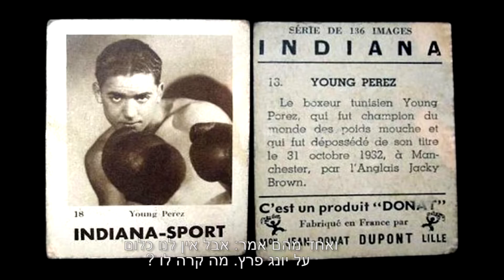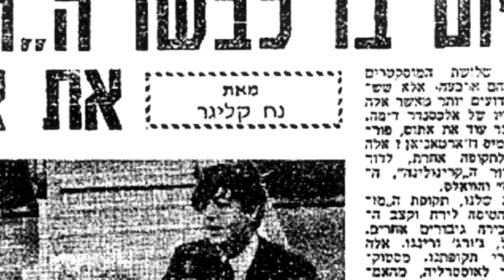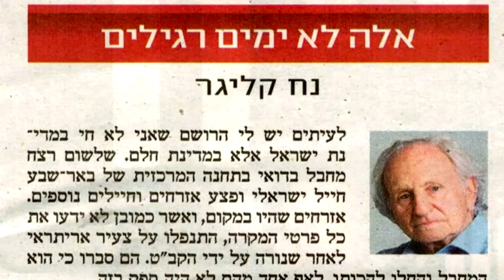להתאגרף לחיים - סיפורו של העיתונאי נח קליגר. במאי אורי בורדה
סיפור חייו של העיתונאי נח קליגר, השריד האחרון מנבחרת האגרוף של אושוויץ, העיתונאי הוותיק ביותר בעולם, 'פורסט גאמפ' היהודי. הסרט מעורר ההשראה, של אדם מופלא שהיה לו הרבה מזל בחיים, בכל אירוע משמעותי לעם היהודי במאה ה-20 מצא עצמו נח במרכז העניינים ותמיד יצא משם בשלום.